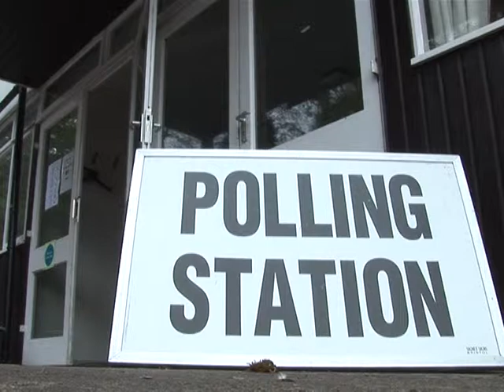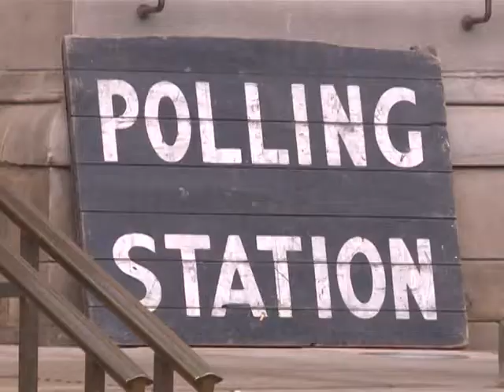Los británicos votan en elecciones generales inciertas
Más de 45 millones de británicos estaban convocados a las urnas este 6 de mayo para votar en las elecciones generales más inciertas en décadas y de las que podría surgir un parlamento sin mayoría absoluta. Un informe de AFPTV.